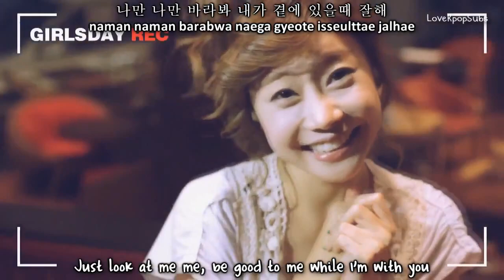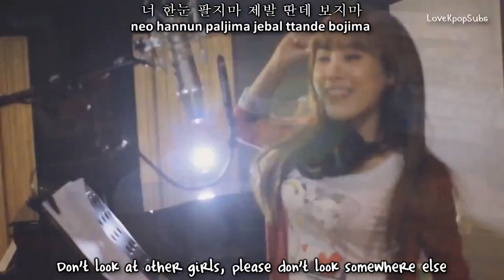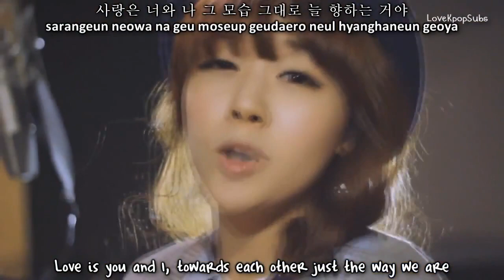HD Girl's Day - Don't Let Your Eyes Wander [Eng Sub + Romanization]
Credits to Lovekpopsubs!

Haha i love Girls day! :3